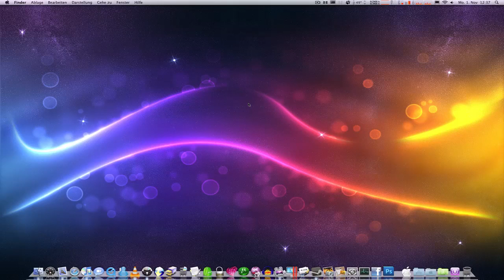Bully: Scholarship Edition - Mac Gameplay [HD]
Gameplay video from Bully: Scholarship Edition on a Mac.
The game is pretty funny and the port runs very well on OS X.

The video was recorded with ScreenFlow.